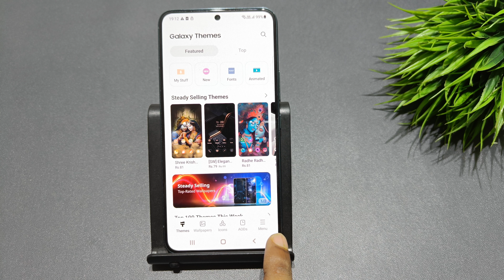How to set default theme samsung galaxy s20 pro |Samsung galaxy s20 fe 5g default theme kaise lagaye